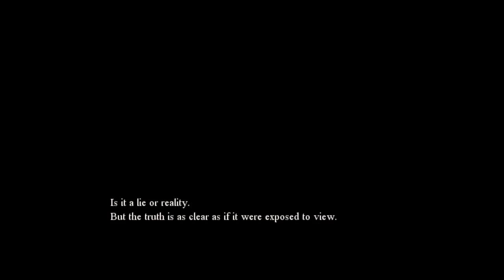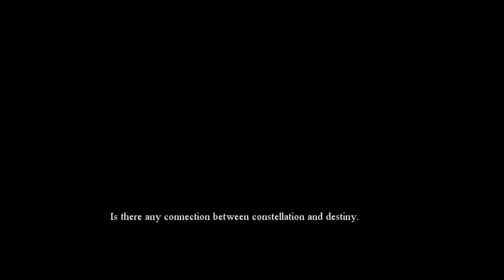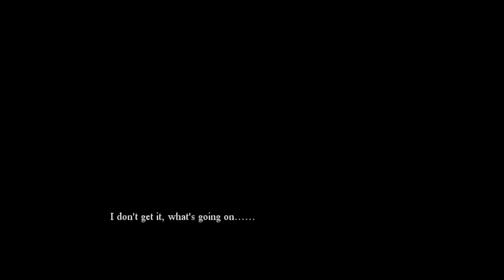Confess my love - Part 3 - WHY IS THERE A KNIFE HERE?? (ED11, ED9, ED4, ED12, ED3)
The story took place in a day after school.Willie decided to confess his love to Liza, his favorite girl, but he hesitated to do so cause he was afraid of being refused.

Should he summon up all his courage to confess his love to her?

ED11 - Give up: 3:53
ED9 - Sexual orientation: 9:46
ED4 - Astrology Theory: 14:50
ED12 - Inadequate preparation: 18:25
ED3 - Interrupt: 19:47

Game by: LR Studio